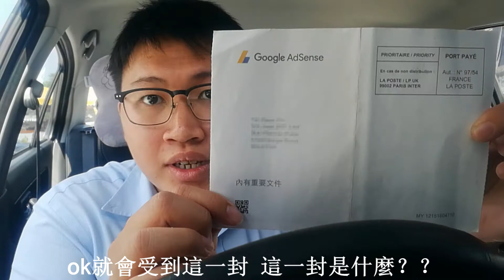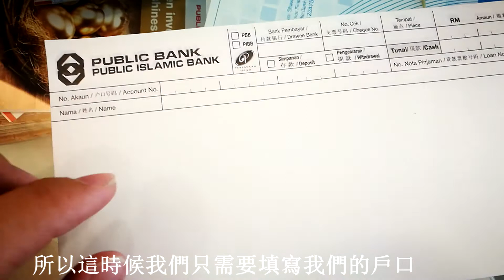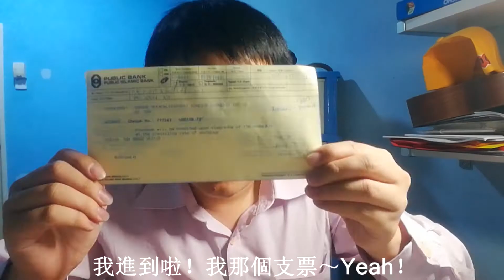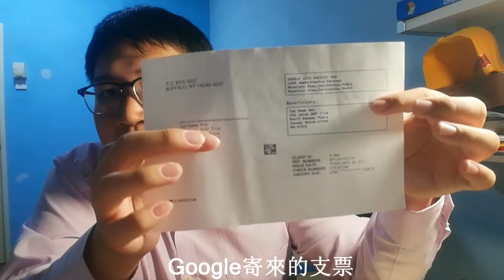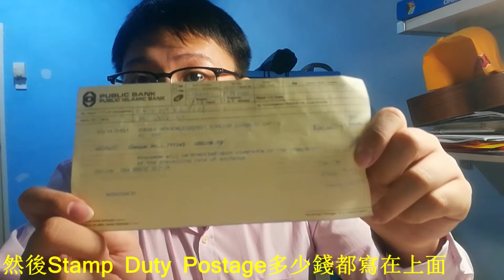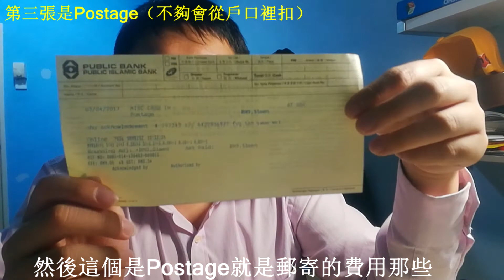如何領取Youtube廣告收入（一）支票篇+Google AdSense驗證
如果你對也想成為youtuber或你已經是youtuber了
但不知道要如何領取youtube的收入
希望這個影片可以幫到你
第二個方法會在下個影片中跟大家分享喔～

更多影片
音樂/歌唱/Cover

太平拉律山/咖啡山/太平山 Maxwell Bukit Larut